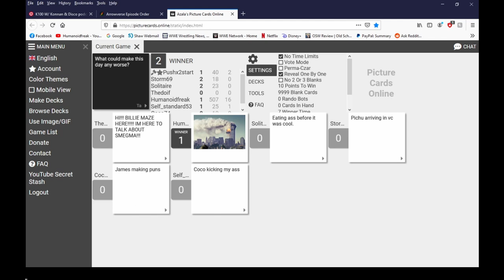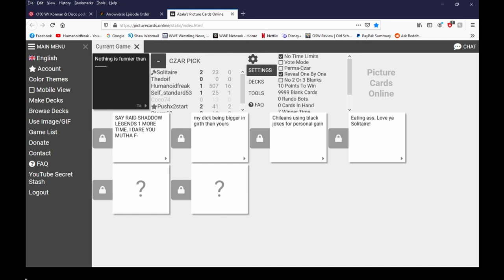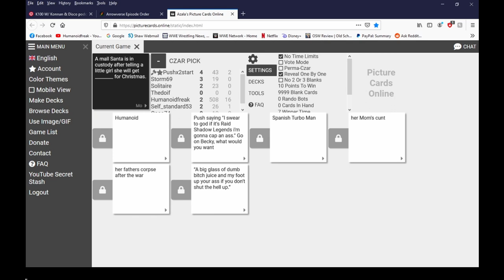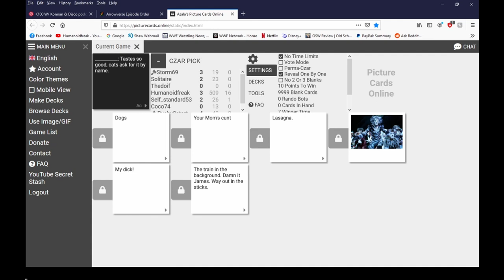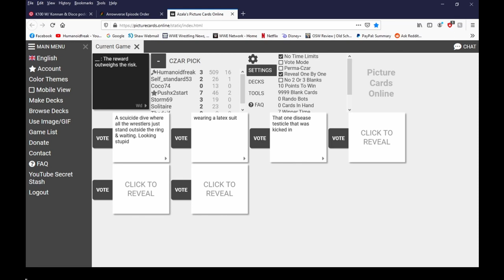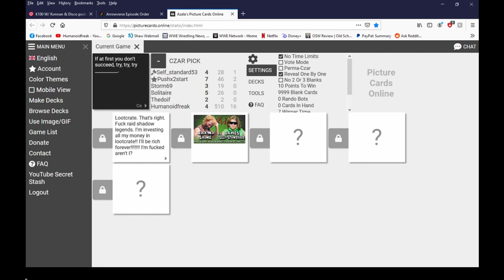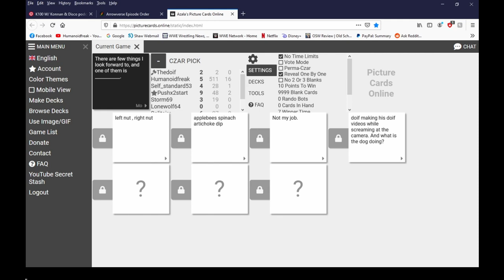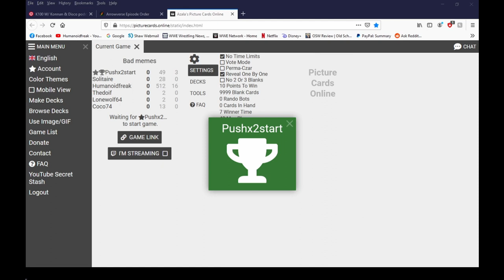Cards Against Humanity - Scott Steiner Math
33rd and a 3rd chance of winning.